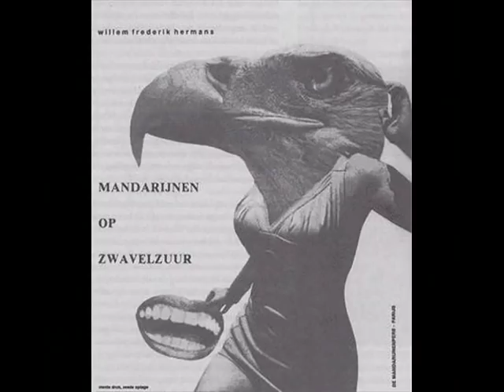Hannah Höch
Hannah Höch (November 1, 1889  May 31, 1978) was a German Dada artist. She is best known for her work of the Weimar period, when she was one of the originators of photomontage.
She was born Johanne Höch in Gotha, Germany. From 1912 to 1914 she studied at the College of Arts and Crafts in Berlin under the guidance of Harold Bergen. She studied glass design and graphic arts, rather than fine arts, to please her father. She worked for the Red Cross in 1914, at the start of World War I. In 1915 she entered the graph class of the National Institute of the Museum of Arts and Crafts. Also in 1915, Höch began an influential friendship with Raoul Hausmann, a member of the Berlin Dada movement. Höch's involvement with the Berlin Dadists began in earnest in 1919. After her schooling, she worked in the handicrafts department for Ullstein Verlang. The influence of this early work and training can clearly be seen in her later work involving references to dress patterns and textiles. From 1926 to 1929 she lived and worked in the Netherlands. Höch made more influential friendships over the years, with Kurt Schwitters and Piet Mondrian among others. Hausmann, along with Höch, was one of the first pioneers of the artform that would come to be known as photomontage.
Höch's sexuality and relationship with Hausmann
Höch's personal relationship with Hausmann grew from friendship to romance over time. While this was the first crucial relationship to have an influence on Höch's artistic work, she often reflected upon her relationships in such pieces as Love (1926). After her involvement with Hausmann, she was sexually involved with women and had a relationship from 1926 to 1929 with the Dutch writer and linguist Til Brugman. Hausmann was married to another woman during their involvement, and refused to marry Höch. She supported women's right to reproductive control; she had two abortions during her involvement with Hausmann. Hausmann was physically abusive. Höch and Hausmann separated in 1922, at which point Höch was well on her way to becoming an artist in her own right, independent of her involvement with Hausmann. Incidentally, it was during Höch's relationship with Hausmann that both artists began to work more thoroughly with collage, extending the artform firstly applied by cubistic painters. There is evidence that she collaborated with Hausmann, although she was considered[who?] his lover and not his equal.